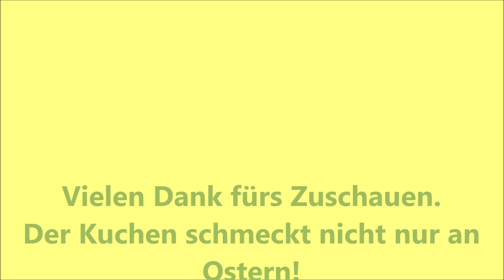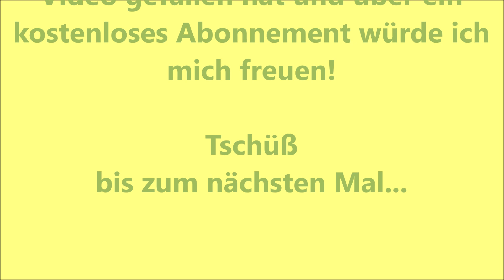Michas Rüblikuchen. Nicht nur zu Ostern ein Genuss! Schnell & einfach Monsieur Cuisine Connect/Smart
Moin, moin und Salü
Heute backe ich - rechtzeitig vor Ostern - ein neues Rezept von Micha für einen Rüblikuchen, oder Möhrenkuchen, Karottenkuchen oder Gälleriewe-kuchen. Ich hatte ja schon vor einiger Zeit ein Rezept verfilmt. Dieses hier schmeckt aber genauso lecker! Probiert sie beide aus und schreibt es mir in die Kommentare, welcher euch besser geschmeckt hat!
An Zutaten brauchen wir:
4 Eier
250 g Zucker
250 ml neutrales Öl (Rapsöl)
375 g geschälte Möhren,
(auch bekannt als: Karotten, Wurzeln,
Rüblis, Gälleriewe. ) ;-)
250 g Mehl
200 g gemahlene Mandeln,
2 TL Backpulver

Für den Guß:
Zitronensaft
150 g Puderzucker

Hier nun das How-to-do für die konventionelle Zubereitung! Für den MCC mit den einzelnen Stufen findet ihr im Video! Und nun viel Spaß beim Nachbacken!

Eier und Zucker schaumig rühren, Öl hinzugeben und auch gut verquirlen.
Die geriebenen Möhren unterheben. Mehl, Backpulver und gemahlene Mandeln unterrühren. Teig in eine gefettete Springform mit 24 cm Durchmesser geben und im vorgeheizten Backofen bei 165-170° für 35-40 Minuten backen.
10 Minuten ruhen lassen, dann 2 mal den Kuchen auf eine Kuchenplatte stürzen. Mit Zuckerglasur bestreichen und auskühlen lassen! Guten Appetit!

Werbung in eigener Sache:
Den Permanenten Einhandgriff von Wolfgang Mauer bekommt ihr ab sofort nicht nur bei Amazon, sondern auch in seinem Onlineshop.

Bei Kauf auf Amazon
Für Euch ändert sich aber absolut nichts am Preis!

Meine Amazon Seite als
Meine Kamera
Permanenter Einhandgriff
Achtung! Original nur vom Original Hersteller Top-Soft! Der andere Anbieter sitzt wohl in China!
Meine Springform rund
meine Springform eckig
Gährkörbchen fürs Brotbacken
Silikon-Einlegeboden für den Varoma MCC
Gewürzmischung für Leberkäse
Pökelsalz für Leberkäse aus dem MCC

Aus gegebenem Anlass!
Kommentare sind grundsätzlich erlaubt und erwünscht! Sind diese jedoch unsachlich, respektlos und verletzend - auch und vor allem meinen Tieren gegenüber -  werden diese Nutzer kommentarlos vom Kanal ausgeschlossen und an YouTube gemeldet!